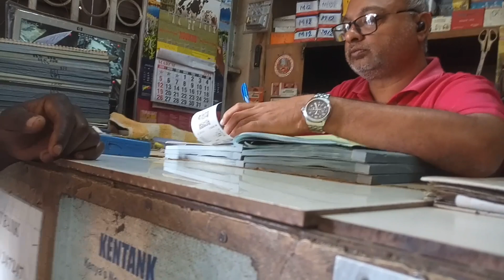See God🙏: Another Gift From Our Fan in USA // Lucia Nzilani